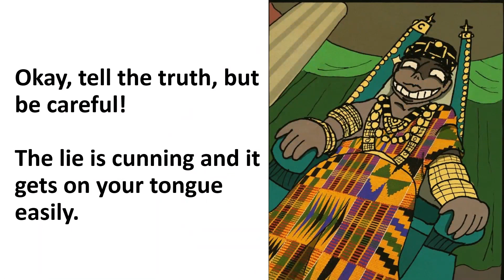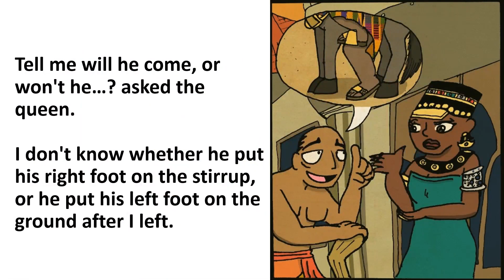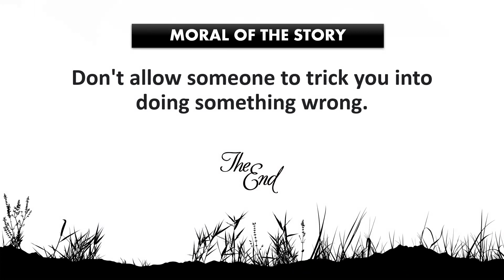learn english through story | English Story - The Man Who Never Lied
Improve English Pronunciation Through Story Level - 2 | English Story - The Man Who Never Lied | इंग्लिश बोलना सीखें | Learn To Speak English | Improve Your English Pronunciation